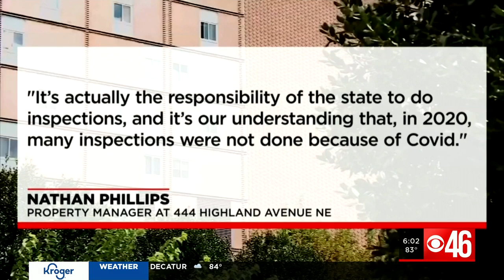McFarland's uncle says teen was afraid to use building's elevators